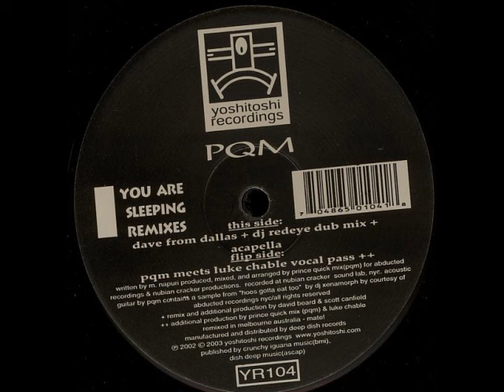PQM - You Are Sleeping (PQM Meets Luke Chable Vocal Pass)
Top